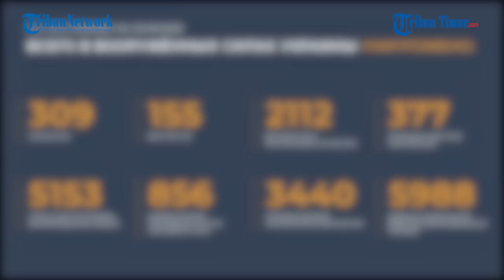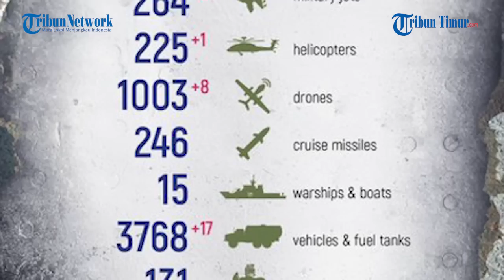Brigade Slavia Ke-1 Rusia Ngamuk, Hancurkan Area Berbenteng 'Penunggang Kuda' Ukraina di Avdiivka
TRIBUN-TIMUR.COM - Brigade Slavia ke-1 Rusia menghancurkan area berbenteng Penunggang Kuda Ukraina di pinggiran Avdiivka.

Dalam keterangan unggahan disebutkan kontrol dan penyesuaian objektif dilakukan oleh UAV Penembak dari Brigade Slavia ke-1 Rusia.

Tampak ledakan dahsyat tergambar dalam monitor UAV Rusia.

Akibatnya seluruh area hutan ikut terbakar karena dampak dari ledakan pasukan Rusia itu.

(TRIBUN-TIMUR.COM)